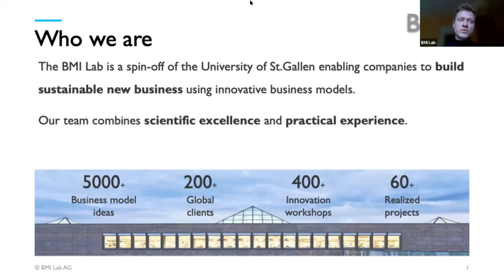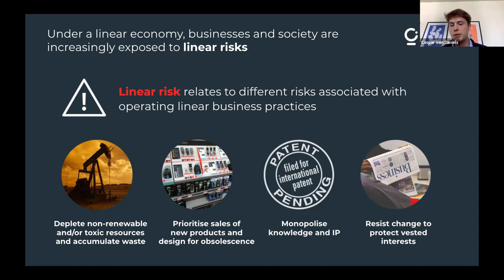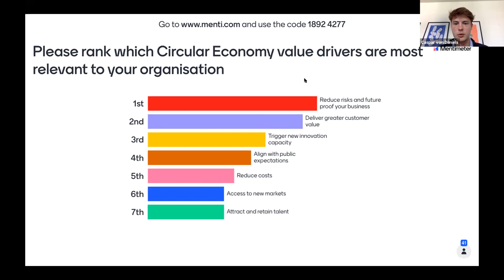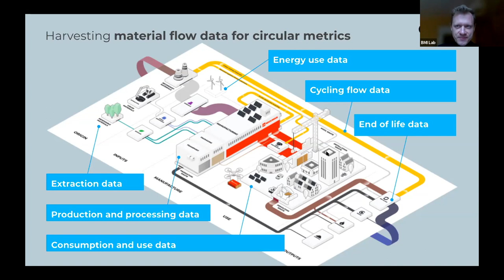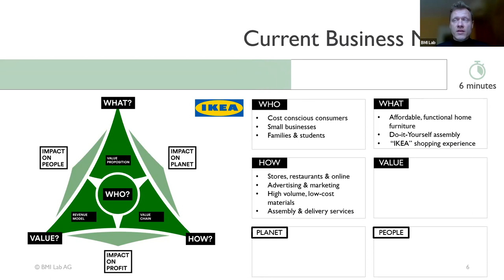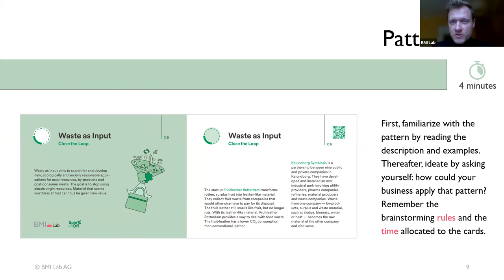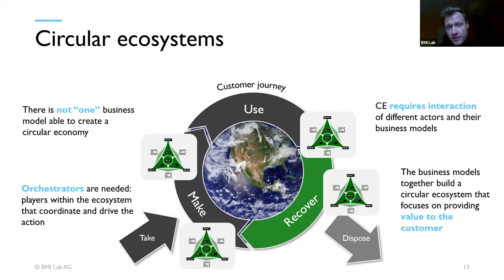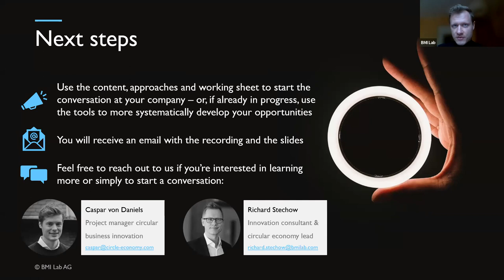Closing Your Loop - Workshop with Circle Economy